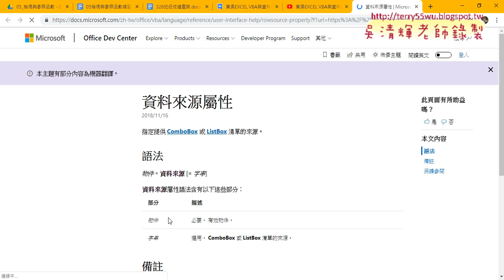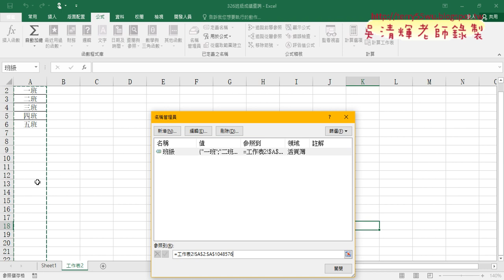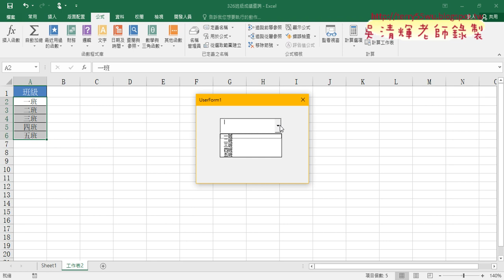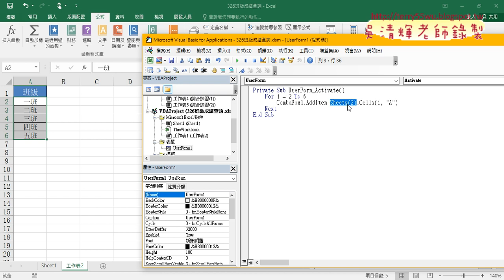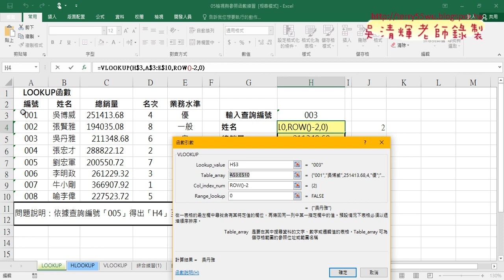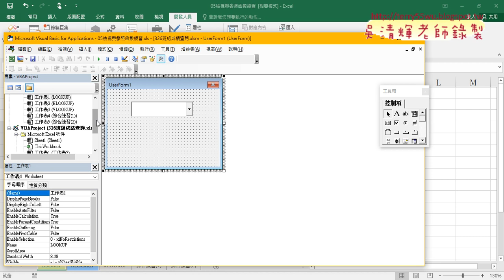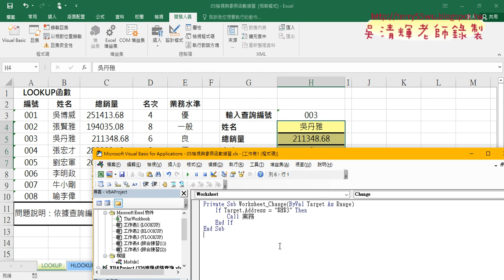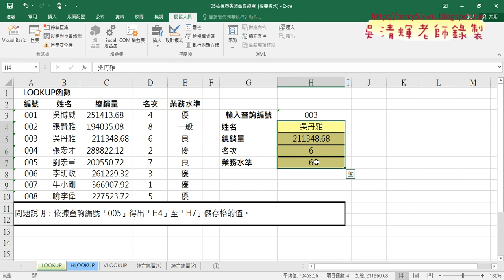05 表單自動增加資料到下拉清單與查詢改VBA